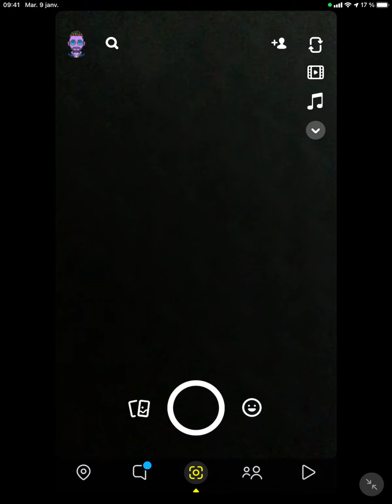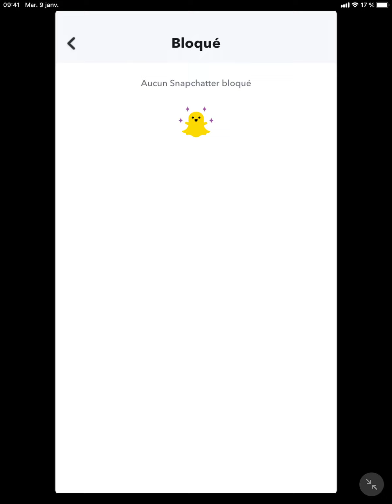Comment débloquer une personne sur Snapchat ?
Débloquer une personne sur Snapchat rapidement et simplement !